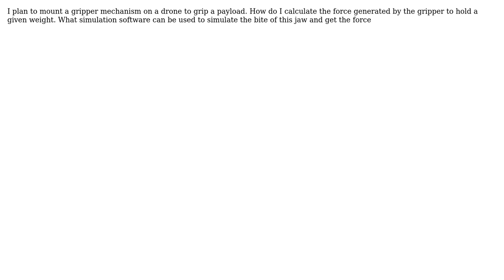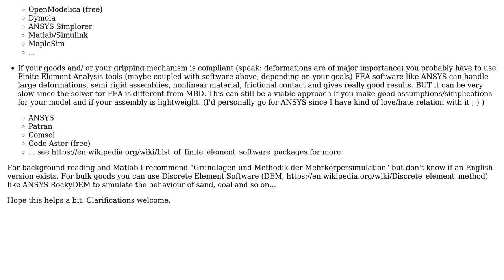How do I calculate the bite force of a mechanical gripper jaw? Which software can be used to...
Engineering: How do I calculate the bite force of a mechanical gripper jaw? Which software can be used to simulate the same?

With thanks & praise to God, and with thanks to the many people who have made this project possible! | Content (except music & images) licensed under CC BY-SA | Music | Images & others | With thanks to user M.Bauer user Ad Sinc and the Stack Exchange Network Trademarks are property of their respective owners. You are responsible for your own actions.